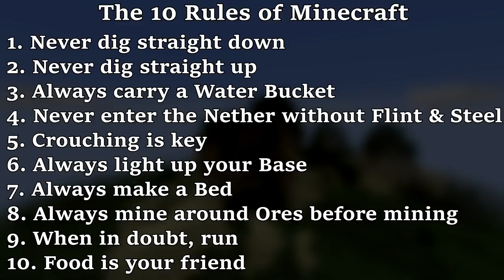The 10 Rules of Minecraft (and How to Break Them)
The 10 Rules of Minecraft (and How to Break Them). Let me know which Minecraft rules you agree with or would add to this list in the comments below!